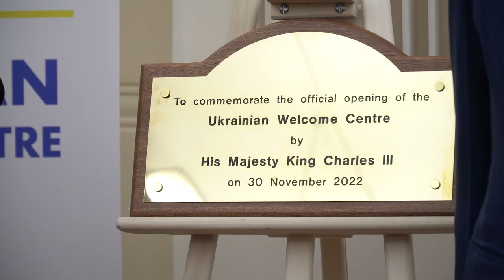Зеленська та Його Величність Король Чарльз ІІІ зустрілися з українцями - вимушеними переселенцями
Разом із Його Величністю Королем Чарльзом ІІІ зустрілися з українцями – вимушеними переселенцями, яких прихистила Велика Британія. 🇺🇦🇬🇧